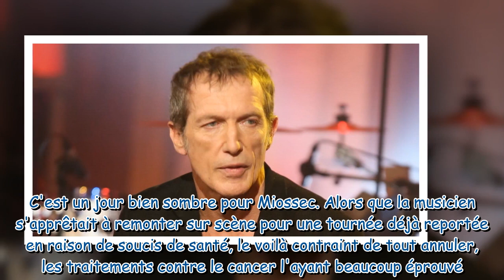Faire une croix sur une raison d'être Triste annonce pour Miossec après le cancer